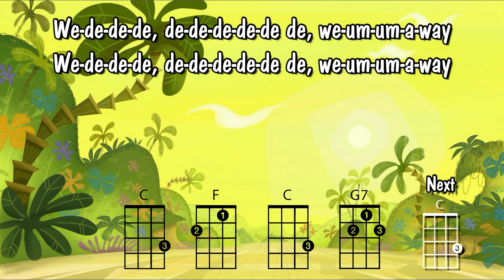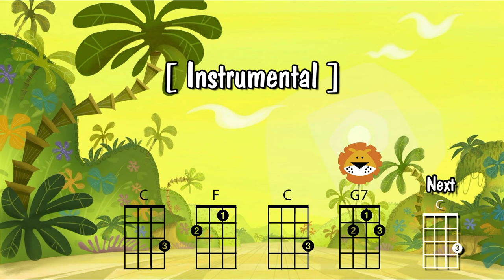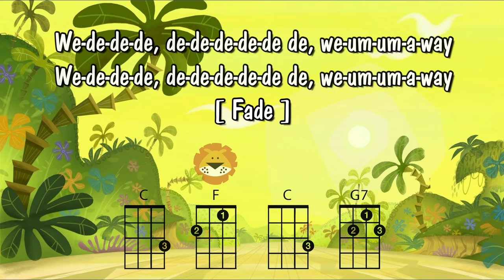The Lion Sleeps Tonight - Ukulele Play Along - Easy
Ukulele play along - Easy

The Lion Sleeps Tonight - The Tokens

Using the chords: C  F  G7

Suggested Strum Patterns: D  DU  D  DU or DU  XU  DU  XU

@Ukulele Wales   - Useful ukulele info, lessons and loads more!